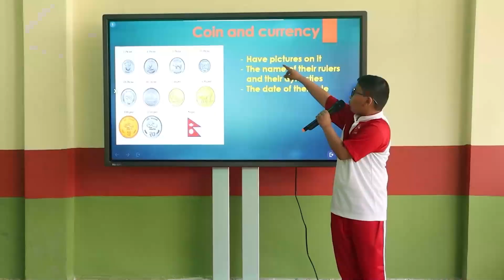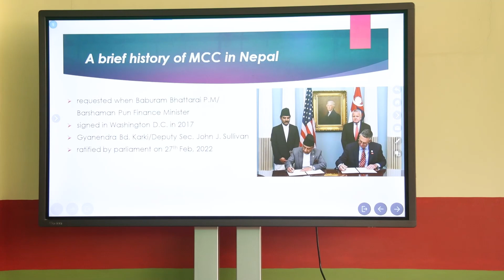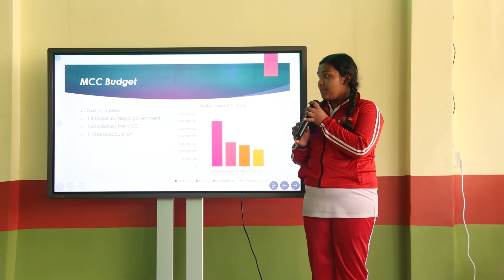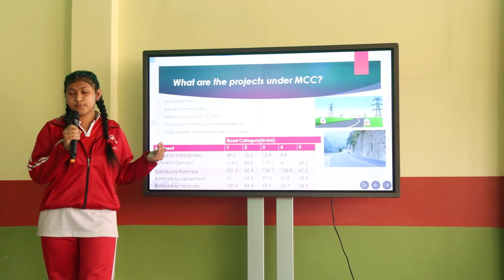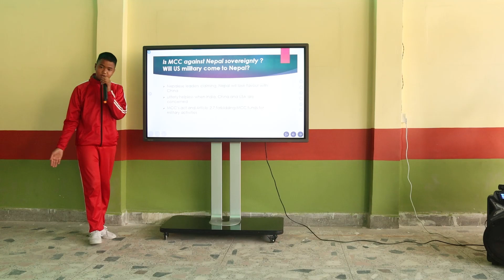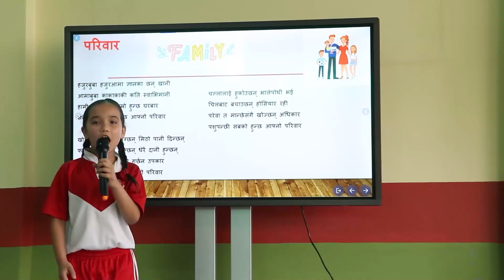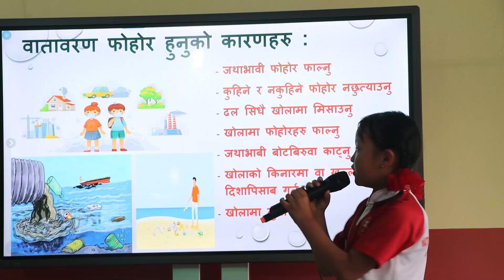NAMSS Grade 8D Group | MCC in Nepal | Flash Week Presentation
NAMSS Grade 8 Group D Presentation about MCC in Nepal